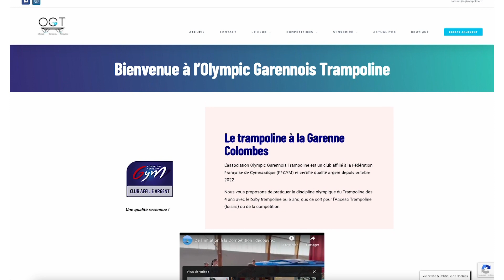On a testé le trampoline, sport olympique.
Le trampoline a été inventé en 1934 par George Nissen, un gymnaste américain qui observait des acrobates de cirque rebondir sur des filets de sécurité. Le trampoline est devenu une discipline olympique aux Jeux Olympiques de Sydney, en 2000. Olivier est allé tester le trampoline à la cité des sports d'Issy les Moulineaux.